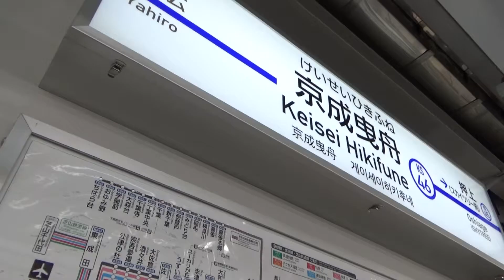【餐飲業】金子半之助 l 拍攝花絮影片| PIAD拍廣告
【PIAD拍廣告】20年豐富經驗的影片製作團隊，掌握影音行銷脈動

【金子半之助】拍攝花絮影片